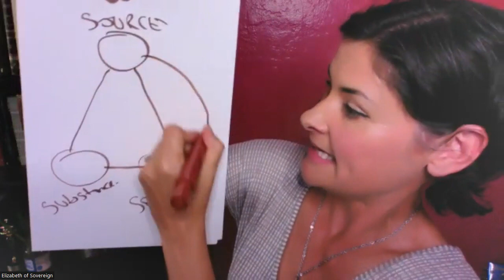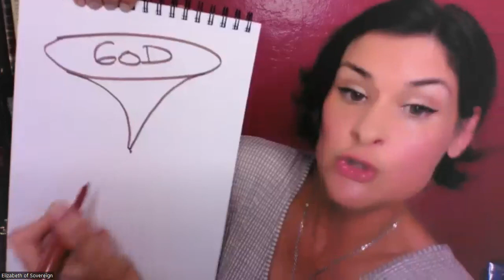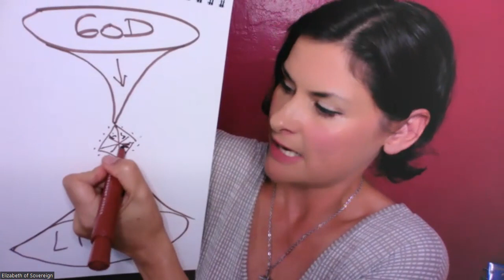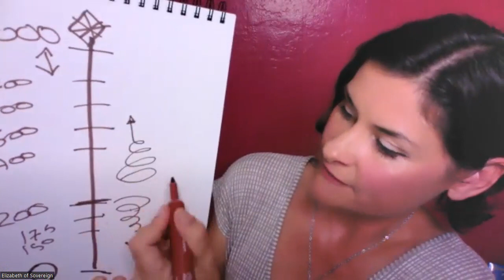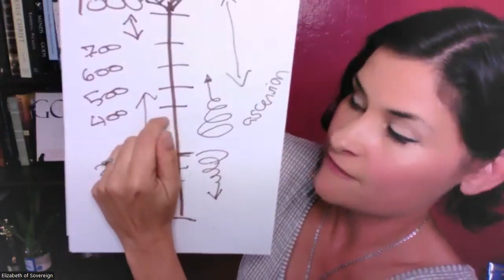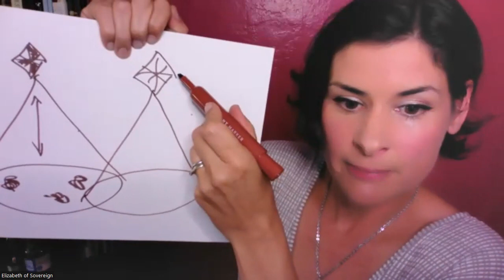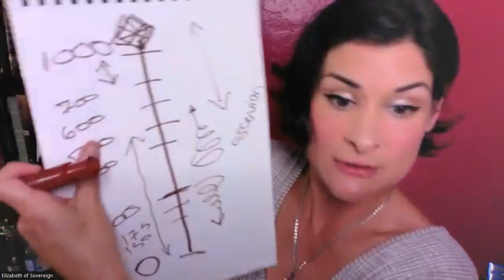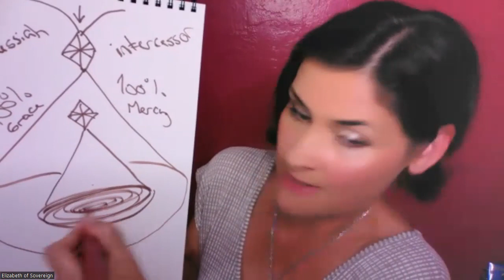Elizabeth Masterclass: The Sovereign Way - A Modern Path Of Healing, Mastery And Devotion In Christ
Seeking more inspiration and transformation? Look no further! Join our exclusive private community outside social media and gain access to dozens of free masterclasses that will ignite your spirit, fuel your ambitions, and empower you to live your best life. Experience the magic here at: